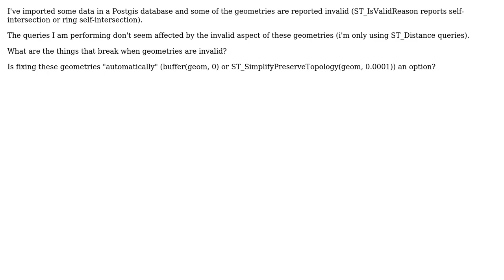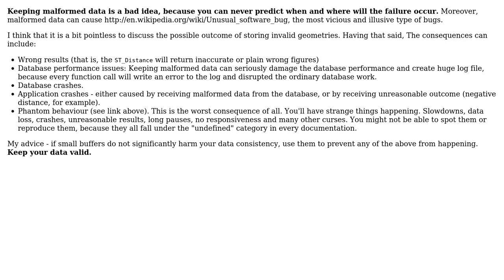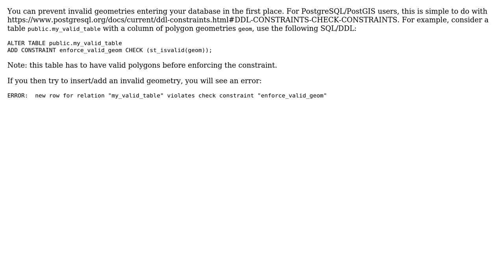GIS: What are the implications of invalid geometries (2 Solutions!!)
GIS: What are the implications of invalid geometries

With thanks & praise to God, and with thanks to the many people who have made this project possible! | Content (except music & images) licensed under CC BY-SA | Music | Images & others | With thanks to user Mike T user diciu user Adam Matan and the Stack Exchange Network Trademarks are property of their respective owners. You are responsible for your own actions.